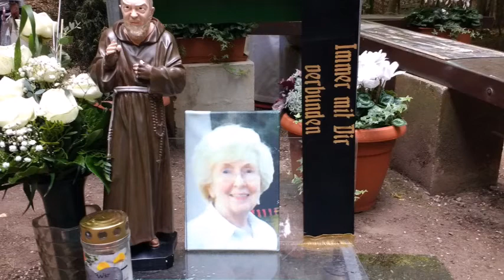9 Ave Maria in verschiedenen Anliegen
wie sie auch gebetet werden können.